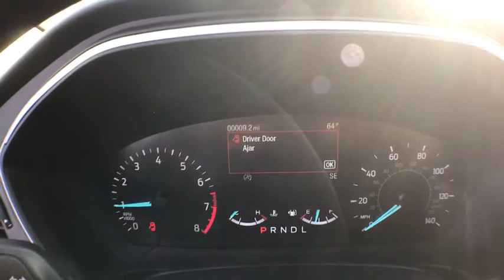2020 Ford Escape near me Milford, Mendon, Worcester, Framingham MA, Providence, RI T20-313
Green New 2020 Ford Escape available near me in Milford, Massachusetts at Imperial Ford. Servicing the Mendon, Worcester, Framingham MA, Providence, RI area.

Imperial Ford
18 Uxbridge Rd

Heated Seats, Brake Actuated Limited Slip Differential, Smart Device Integration, Remote Engine Start, All Wheel Drive, Turbo Charged Engine, Aluminum Wheels, Back-Up Camera, Bluetooth, iPod/MP3 Input, Satellite Radio. SE trim. EPA 31 MPG Hwy/26 MPG City! Warranty 5 yrs/60k Miles - Drivetrain Warranty; brbrbrbrKEY FEATURES INCLUDEbrbrAll Wheel Drive, Heated Driver Seat, Back-Up Camera, Turbocharged, Satellite Radio, iPod/MP3 Input, Bluetooth, Aluminum Wheels, Remote Engine Start, Brake Actuated Limited Slip Differential, Smart Device Integration, Apple CarPlay, WiFi Hotspot, Blind Spot Monitor, Cross-Traffic Alert. Rear Spoiler, MP3 Player, Privacy Glass, Keyless Entry, Child Safety Locks. brbrbrbrEXPERTS ARE SAYINGbrbrGreat Gas Mileage: 31 MPG Hwy. brbrbrbr.brbrThe Buy For Price reflects all applicable manufacturer rebates and/or incentives (not all will qualify) and is based on retail purchase with additional dealer discounts including a $1,000 Imperial Trade Assistance Bonus for qualifying 2010 or newer trades. Our specials are available exclusively through our phone and internet department. Price subject to change if manufacturer rebates change. Lease, business and fleet acquisitions may result in a different pricing and rebate structure. Price does not include tax, title, registration, and documentation fee or other applicable fees. Vehicle must be paid in full and take same day delivery from dealer stock. No wholesalers or dealers. Call or email our phone and internet team for the most current rebate information and Imperial discounts. Our price online is for our market area only. Price cannot be combined with any other discounts or promotions. Not responsible for typographical or pricing errors. May include vehicle demonstrators. StockPrice does not include tax, title, registration, documentation fee or other applicable fees, and includes our Imperial Trade Assistance Bonus of $1,000 for qualifying 2010 or newer retailable trades. To receive advertised promotional price, the vehicle must be paid in full and take same day delivery from dealer stock. Call or email our phone and internet team for the most current rebate information and Imperial discounts. Price cannot be combined with any other discounts or promotions and is subject to change based on market value at any time without notice, customer must mention promo code in order to qualify for internet special discount. The information contained herein is deemed reliable but not guaranteed, dealer not responsible for any misprint involving the price or description of the vehicle, it's the sole responsibility of buyer to physically inspect and verify such information prior to purchasing. Transparency is our goal. NO WHOLESALERS OR DEALERS! brbr MORE ABOUT US: Imperial Cars Purchase With Confidence: 1) Free Car Fax Vehicle History Report Available For All Of Our Vehicles Online. 2) Imperial Certified All used cars go through a Rigorous 125-Point Vehicle Inspection. 3) Bottom Line Pricing 4) 5 Day or 200 Mile Exchange Program for Your Total Confidence If you are not happy with it bring it back within 5 days or 200 miles and we'll give you a credit of your full purchase price toward the purchase of another vehicle. (excludes Renewed for You Vehicles)  $1,000.Must trade 2010 or newer retail-able trade in. - Exp. 12/31/2020